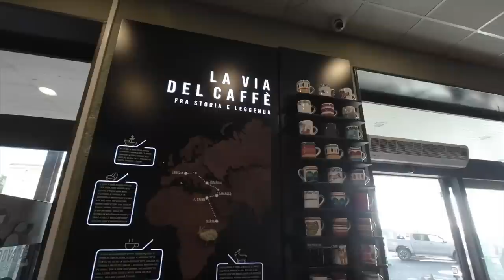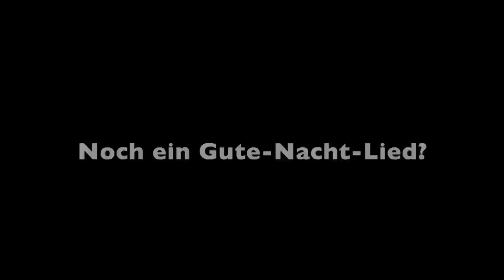#219 - Taormina - Siziliens Hotspot an der Ostküste - Sizilien im Winter